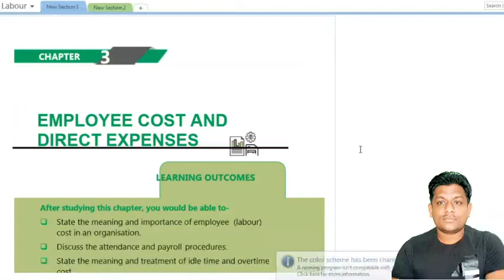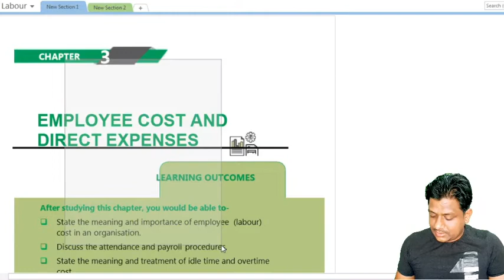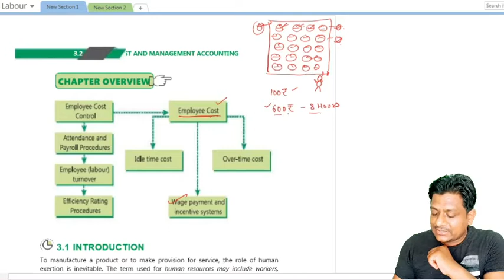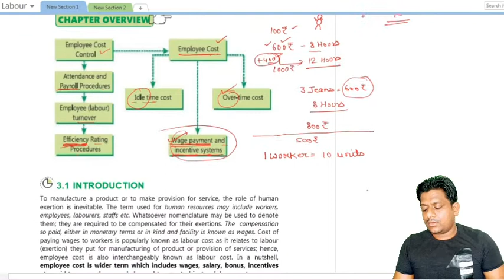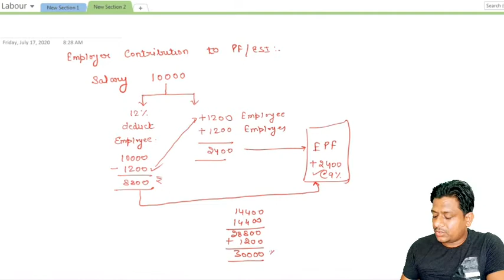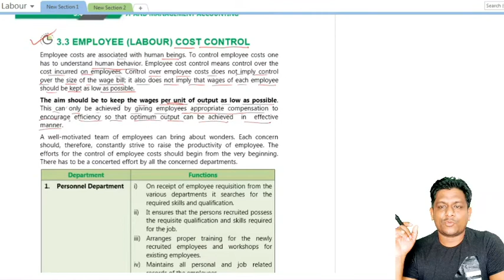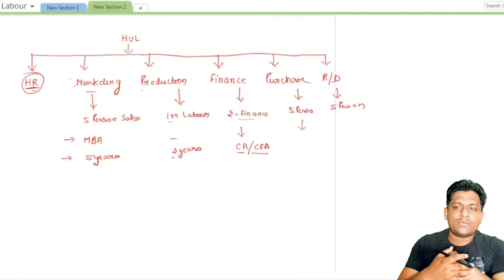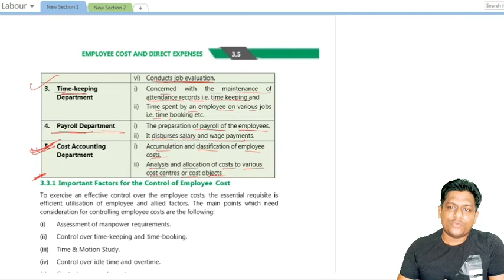Class- 14 Direct Labour Cost Lecture-1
Lecture-1 of Direct Labour Cost
CA Inter Cost and Management Accounting